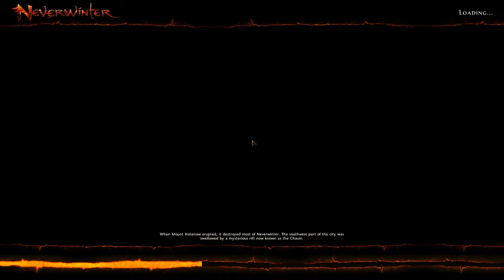NeverWinter: Let's Play Episode 3